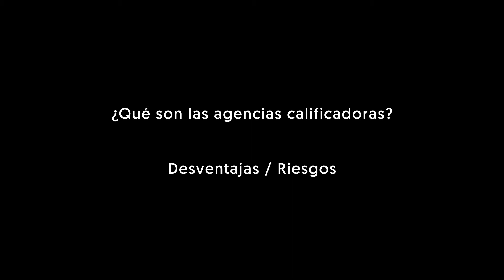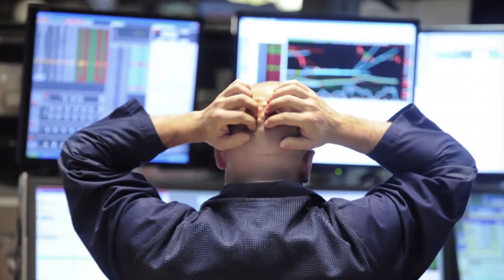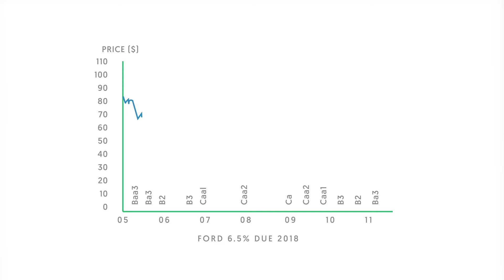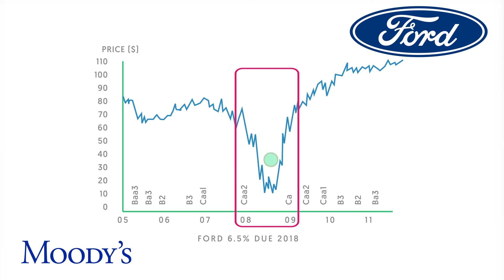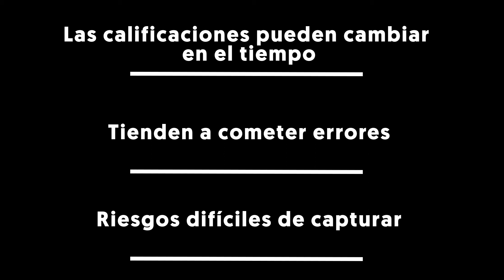¿Qué son las Agencias Calificadoras?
📚Nuestros libros favoritos en Educación Financiera📚
El Inversor Inteligente (Benjamin Graham)

¡NUESTRAS REDES!